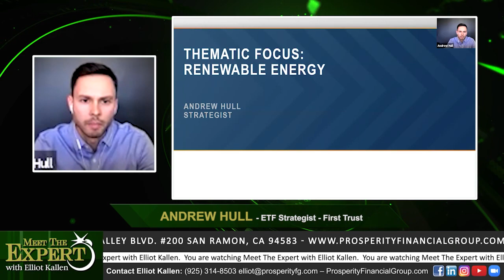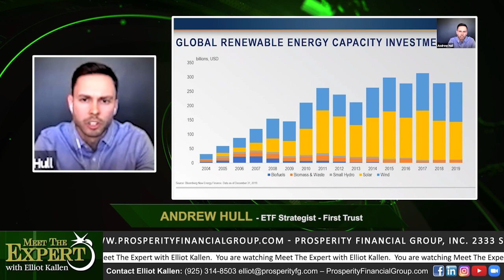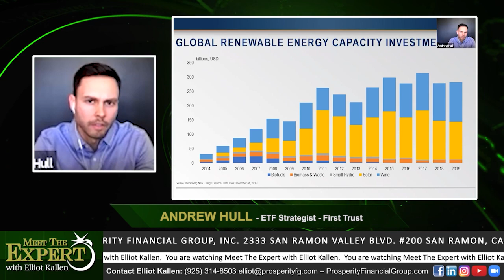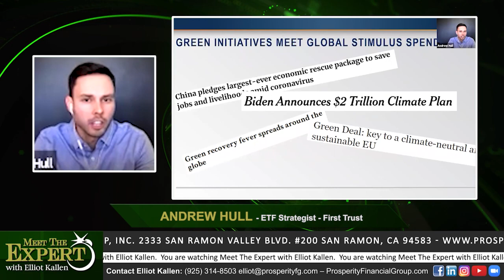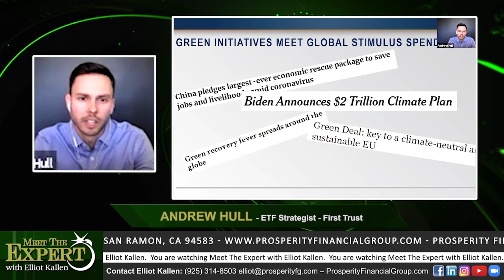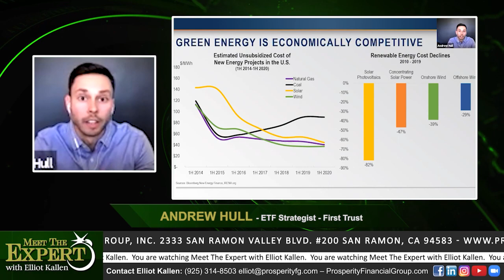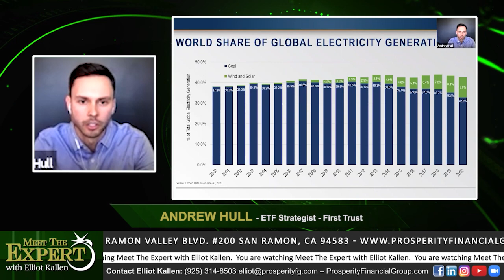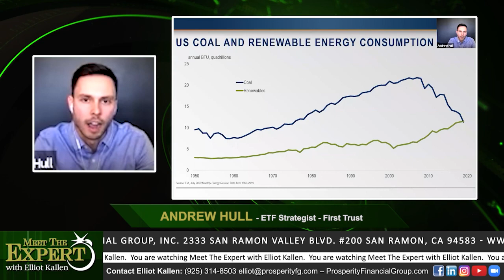Investing in Alternative Energy | Meet The Expert with Elliot Kallen | S2 - E7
Welcome to Season 2, Episode 7 of Meet the Expert® with Elliot Kallen!

In this episode, Elliot Kallen brings on Andrew Hull of First Trust to discuss the future of clean energy industries. We’re seeing a global transition toward renewable, green, and clean energy, and a friendly political climate could accelerate the deployment and scale of clean energy industries in 2021 and beyond. Here's what you need to know.